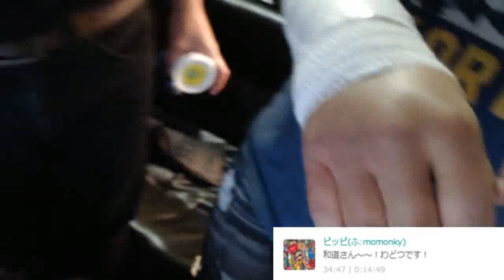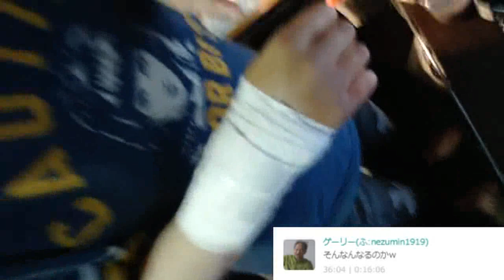みゅーつーをたこ殴りしたいからレフリー止めるなよ！！